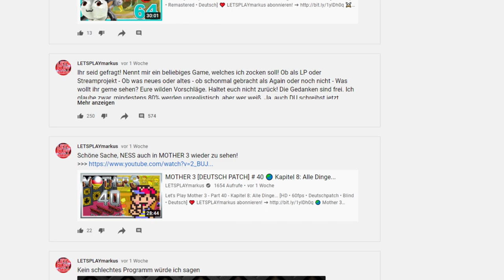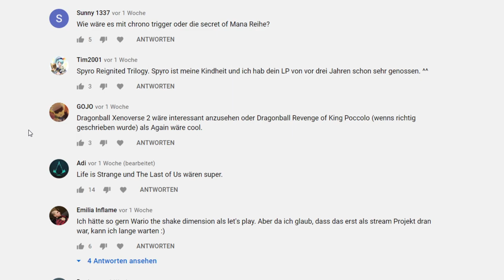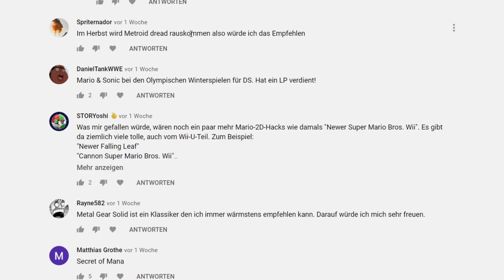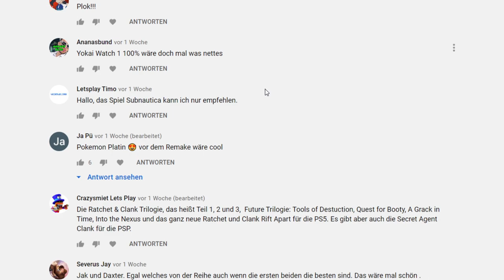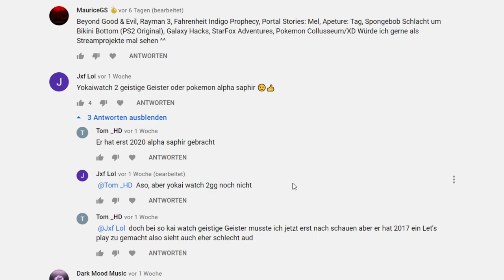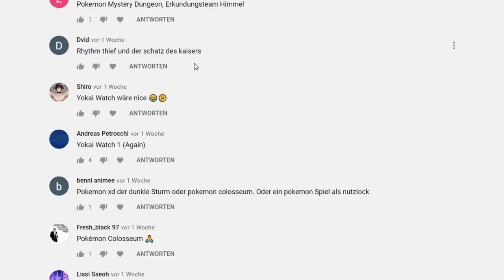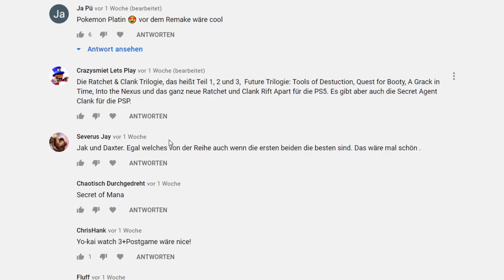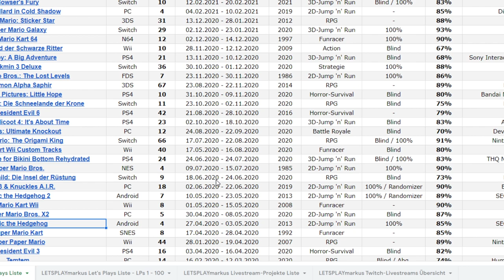Ich gehe auf all eure Game-Vorschläge für Let's Plays und Streams ein!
Wer möchte, kann mir auch ein kleines Trinkgeld inklusive Nachricht hinterlassen. Diese Spenden werden dafür benutzt, um das Equipment für Videos und Streams zu verbessern und damit ich mir neue Spiele für Kontent kaufen kann. Jeder Euro kommt an, hilft mir wirklich sehr, wird in Ehren gehalten sowie der Spender im Twitch-Stream vorgelesen und hat meinen ewigen Dank gewiss! Mit einem Klick auf folgendem Button gelangt ihr zur Spendenseite »